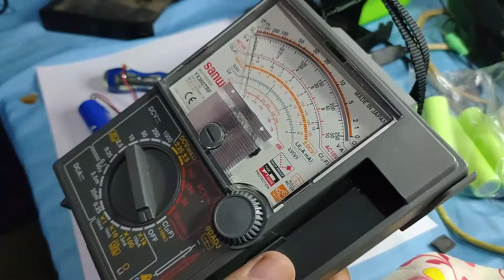lapel speaker repair